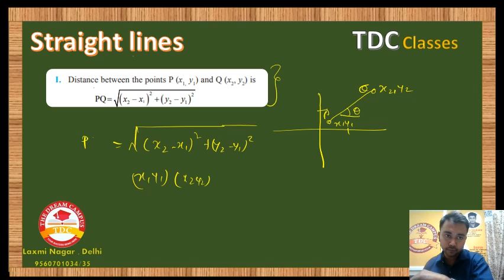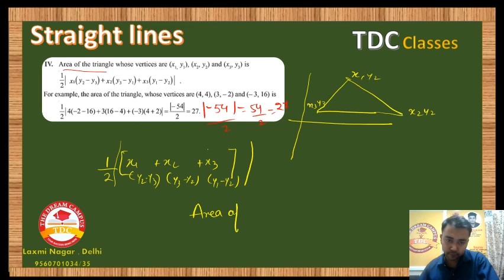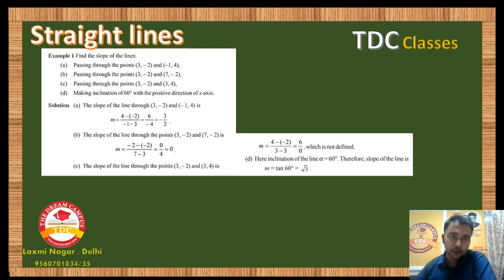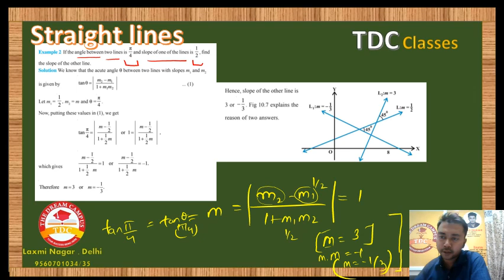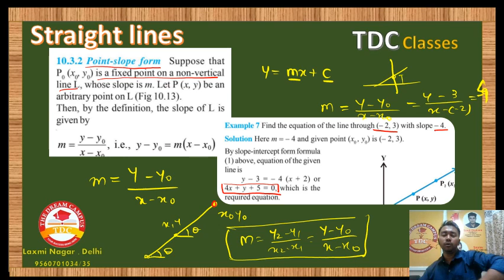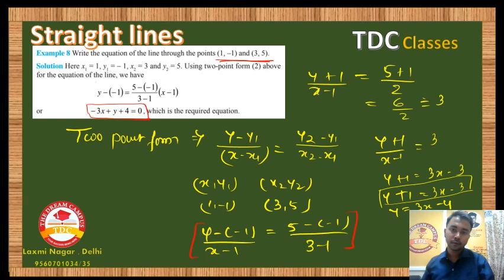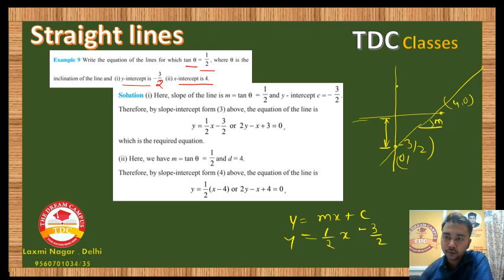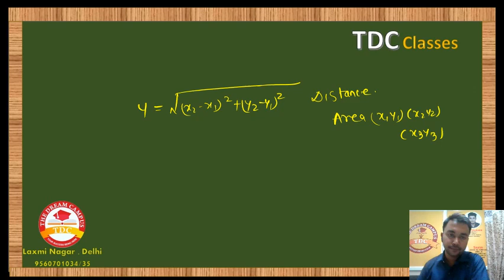Straight line TDC Classes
Learn about basics of Straight line